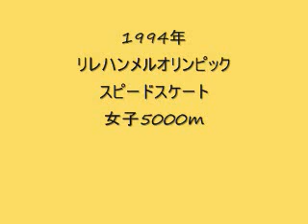リレハンメルオリンピック_スピードスケート女子5000m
1994年リレハンメルオリンピック。クラウディア・ペヒシュタイン（ドイツ）金メダル。山本宏美銅メダル。